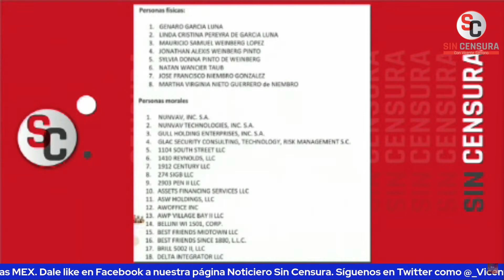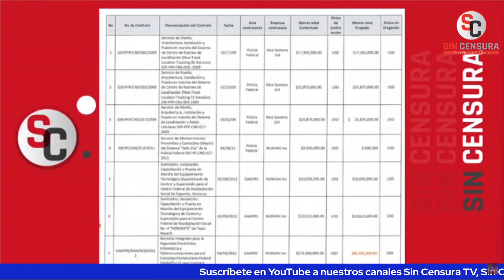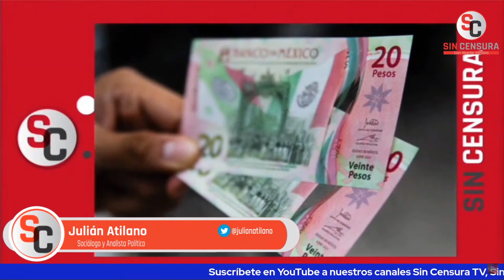GARCÍA LUNA NO SOLO LOS SALPICÓ DE DINERO, SINO DE SUPERFICIALIDAD… LAMEIRO Y ATILANO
La analista política, militante de Morena y feminista obradorista Sofía Lameiro Díaz, y el sociólogo y analista político Julián Atilano debaten sobre cómo es que García Luna no solo salpicó de dinero a los que hoy están en la oposición y en los medios, sino de superficialidad